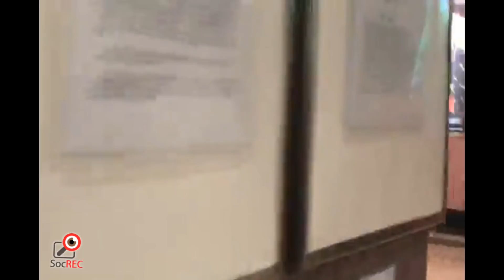22:54 31aug2019太子站港鐵配合警方停駛封站拉人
特約記者frankie yeung
本片為 [SocREC 社會記錄頻道] 擁有,傳媒借用請標註來源.